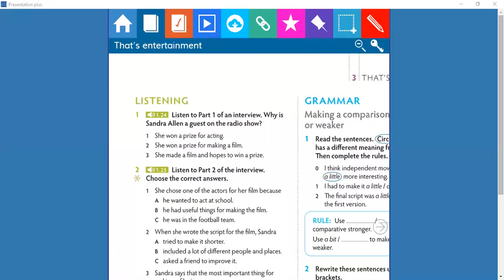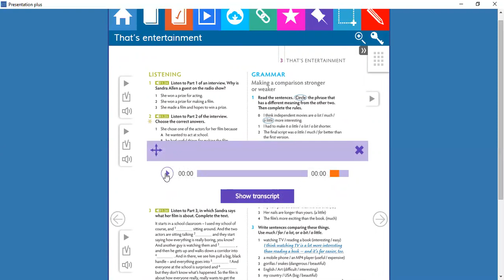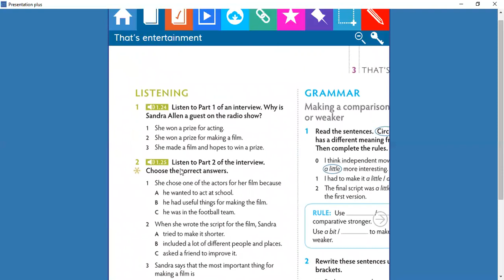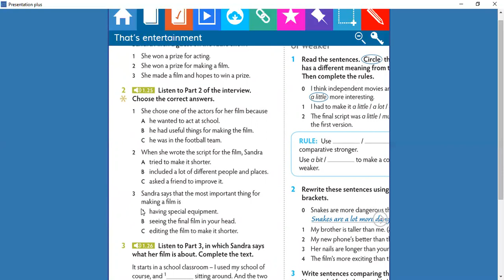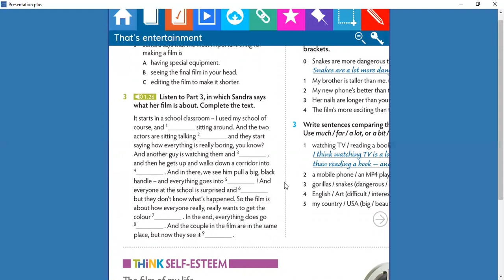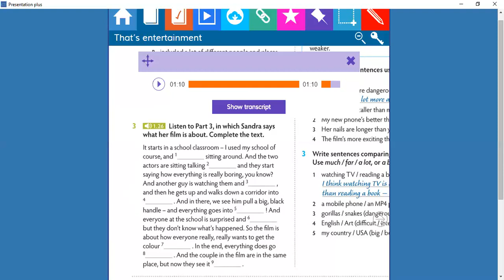Think 2. Unit 3 | Listening task "The radio show with Sandra Allen" (p. 33 SB)